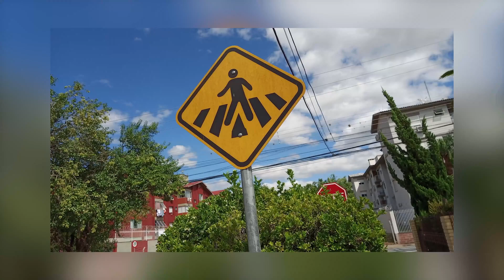TECTOY ON TESTE DE CÂMERA: CELULAR BARATO BOM PARA FOTOS? (REVIEW COMPLETO)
► TecToy ON 128GB em PROMOÇÃO (Magalu) (Amazon)

Vamos conhecer as câmeras do surpreendente smartphone Tectoy On que acompanha Fone de Ouvido Bluetooth! Esse smartphone barato surpreende desde o design até a configuração, possuindo um processador 4x 2 GHz Cortex-A53 + 4x 1.5 GHz Cortex-A53 e chipset Helio P22 MediaTek MT6762. Também conta com 4GB de memória RAM e 128GB de Armazenamento, o que é insano para sua faixa de preço.

Com 6.22 polegadas e resolução HD+, sua tela possui 720 x 1520 pixel e 60Hz de taxa de atualização. Mas vamos falar das câmeras, o celular barato Tectoy On possui três câmeras traseiras, sendo elas de 48 Mp + 5 Mp + 2 Mp respectivamente. Elas são capazes de tirar fotos de até 8000 x 6000 pixel de resolução e fazer vídeos em até Full HD 30p. Já sua câmera frontal possui 8 Mp e faz vídeos em até Full HD 30p também.

Por último, sua bateria possui excelentes 4000 mAh, o que garante uma longa jogatina. Na caixa você encontra carregador, cabo USB, case de proteção e um incrível fone de ouvido sem fio. Venha conhecer esse celular barato e incrível!

 TecToy ON Ficha Técnica:

- Processador 4x 2 GHz Cortex-A53 + 4x 1.5 GHz Cortex-A53
- Chipset Helio P22 MediaTek MT6762
- Memória RAM 4GB
- Armazenamento 128GB
- Tela 6,5 polegadas 720 x 1520 pixel
- Câmeras traseiras 48 Mó + 5 Mp + 2 Mp